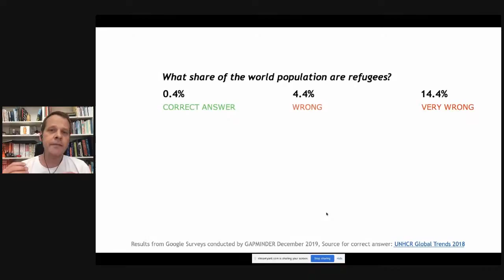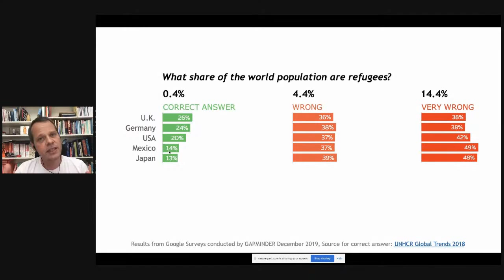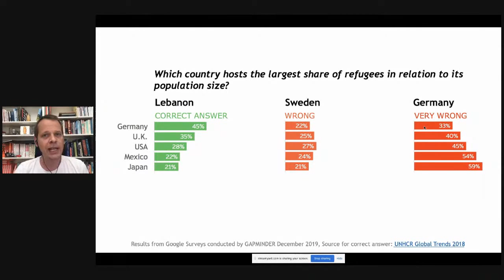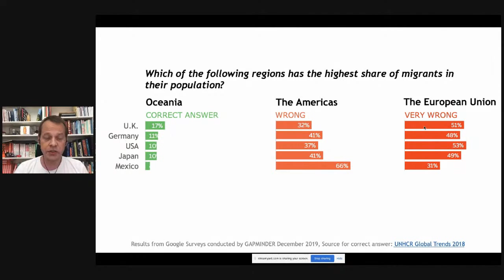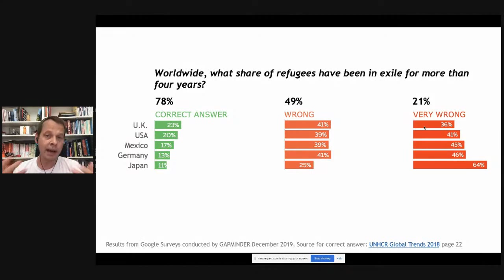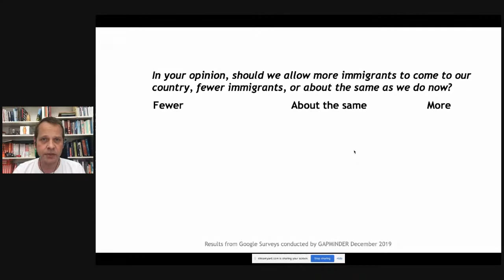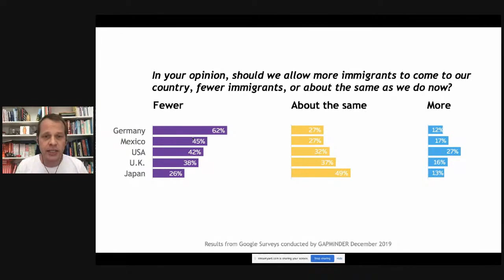"Ask an Expert" with Alexander Betts and Ola Rosling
What does (almost) everybody get wrong about refugees? That's what IKEA Foundation CEO Per Heggenes discussed with Alexander Betts from Oxford University and Ola Rosling from Gapminder on 25 June.